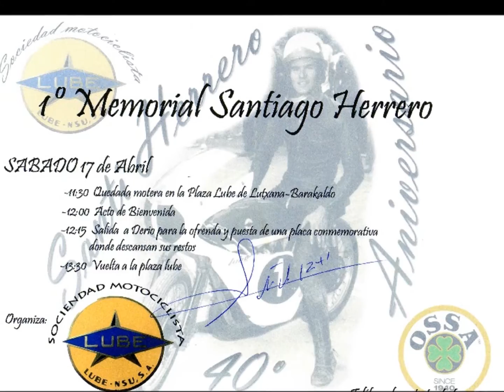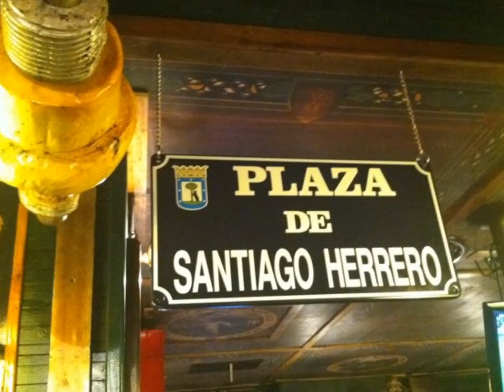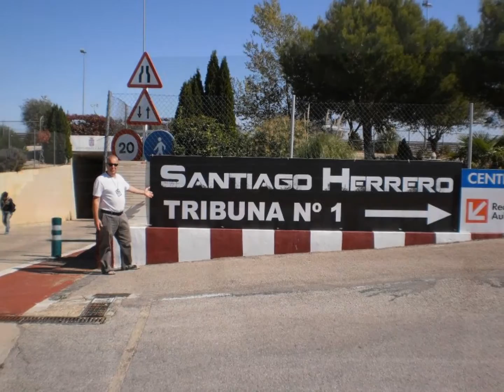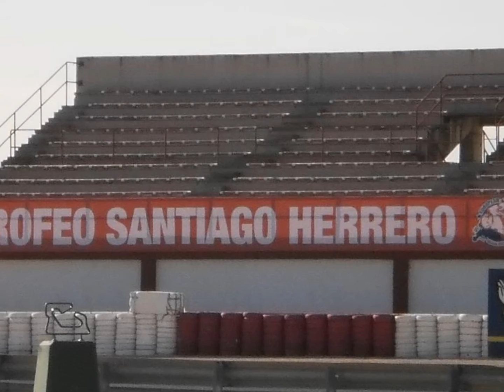Santi campeón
Canción de Josu, del MotoClub Luberren de Bilbao, recordando la figura del mítico piloto Santiago Herrero Ruíz, que pilotaba con su casco y los colores de la bandera de Bilbao.